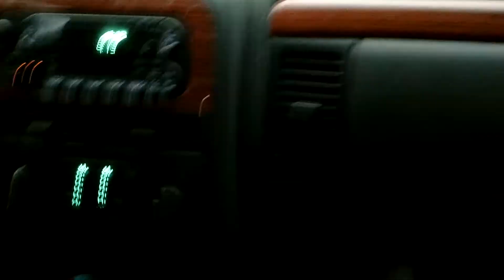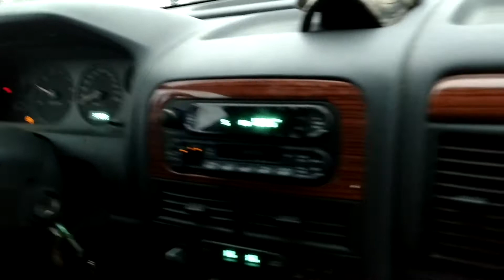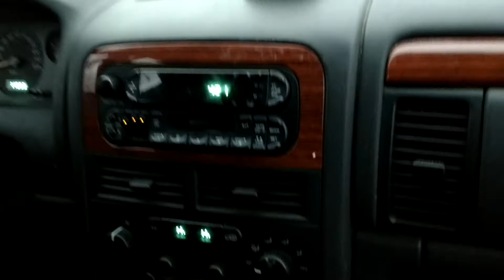Filled a Jeep Grand Cherokee up with diesel part 3